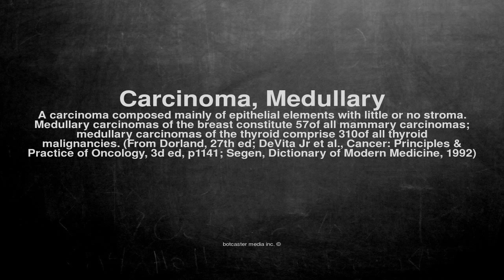Medical vocabulary: What does Carcinoma, Medullary mean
What does Carcinoma, Medullary mean in English?